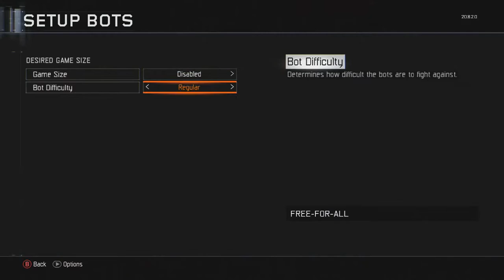School Fight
Leave a FAT LIKE if you enjoyed.